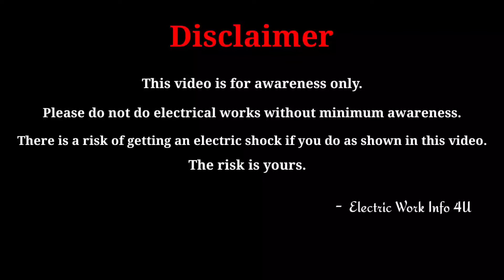why phase appears both sides of a socket